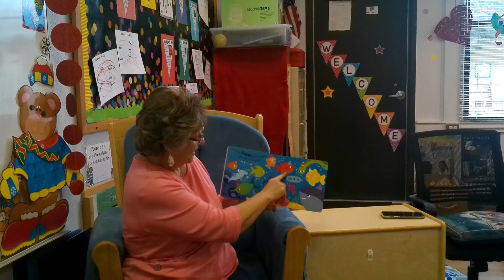Big Fish Little Fish